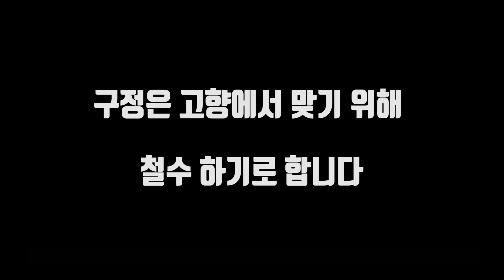미녀와 포졸의 낚시이야기 [[한겨울 붕어낚시]] [[오빈낚시터]] [[향붕어]] [[동계 물낚시]] [[겨울 붕어]] [[겨울 손맛]]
이 한 겨울에 붕어 손맛보러 양평 오빈낚시터에 다녀왔습니다
시즌이 시즌인지라  기대치 없던 손맛이라 더욱 좋았습니다